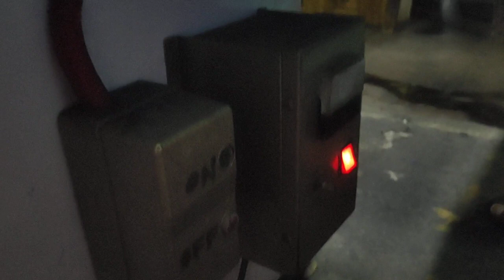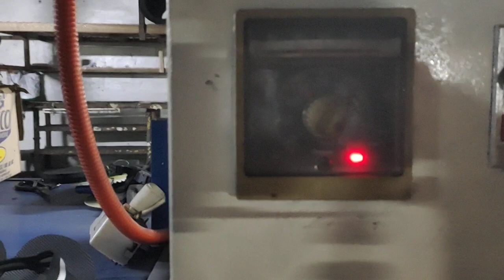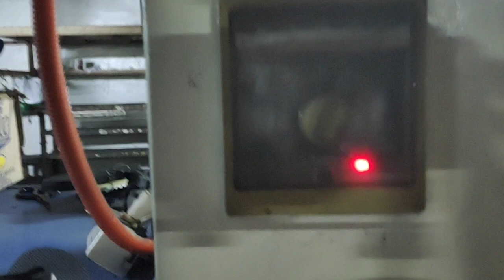CONVEYOR MACHINE HOW TO USE IT IN SANDALS AND SLIPPERSMAKING, how to make sandals Marikina made.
CONVEYOR MACHINE HOW TO USE IT IN SANDALS AND SLIPPERS MAKING, HOW TO MAKE SANDALS AND SLIPPERS, MANUAL VS MACHINE.

Paano gumawa ng sandals gawang Marikina, how to make sandals Marikina made.
Lockdown specials (38)

Marikina the shoe capital of the Philippines home of the worlds largest shoes,
we are the country's well known producer of high quality footwear products

STEP BY STEP SLIPPERS MAKING
ON HOW TO MAKE SANDALS AND SLIPPERS ABANGAN ANG FULL VIDEO...

AT PARA SA IBA PANG PRODUCT COLLECTIONS AND COLORS WITH PRICES PAVISIT

strong adhesive. No harm intended for the brand.

EEGM MARKETING FOR ALL YOUR SANDALS AND SLIPPERS MAKING NEEDS